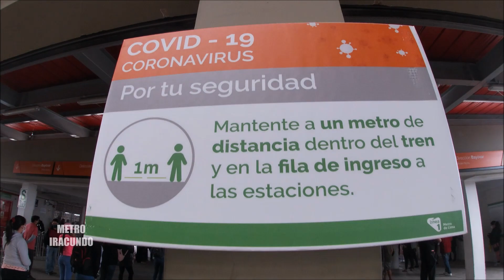Desde la Estacion Villa el Salvador del Metro de Lima --Linea 1. Dia 83 de cuarentena nacional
Vistas de los exteriores  de la estacion  Villa el Salvador del Metro de Lima , linea 1. Vemos la gran cantidad de usuarios que ven al metro como unico medio de transporte  hacia  su  destino, por eso su gran uso .Se aprecia el orden y distanciamiento social  al hacer la cola . GRACIAS METRO DE LIMA LINEA 1 , por seguir ayudando a miles de usuarios .